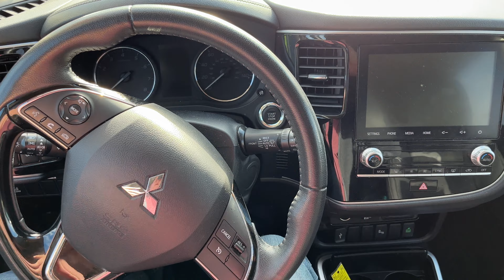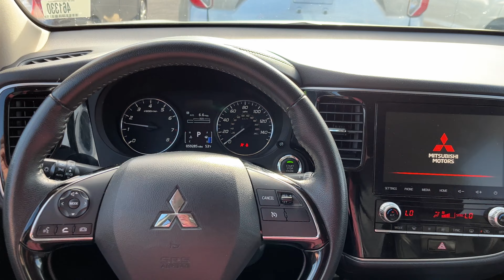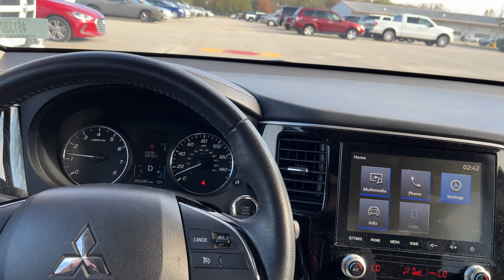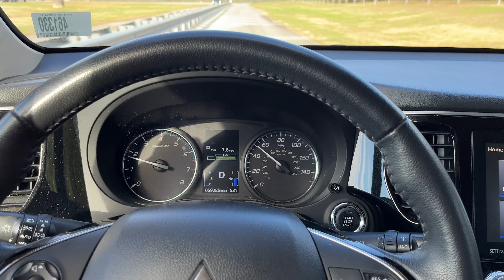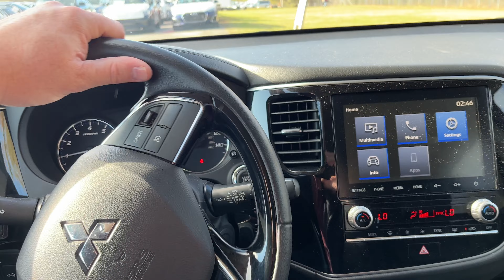Good value? 2020 Mitsubishi Outlander SEL POV Test Drive Walkaround SOLD $16800